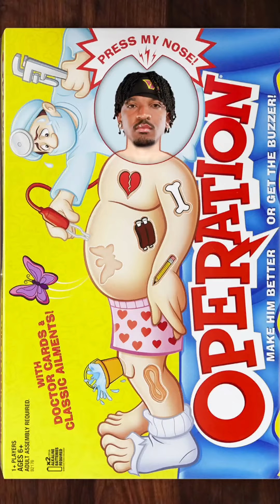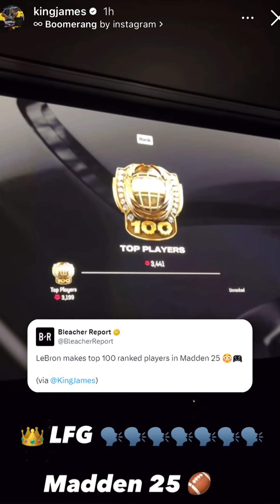Storm Incoming | Digital Sportscentre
It’s strength vs strength as the Lightning and Leafs square off tonight.